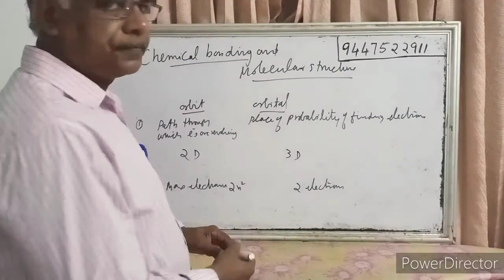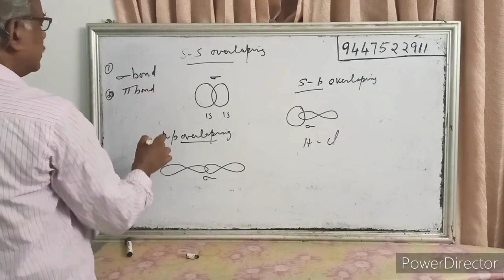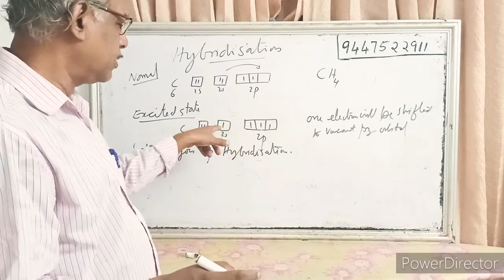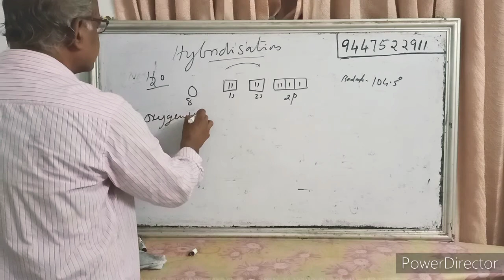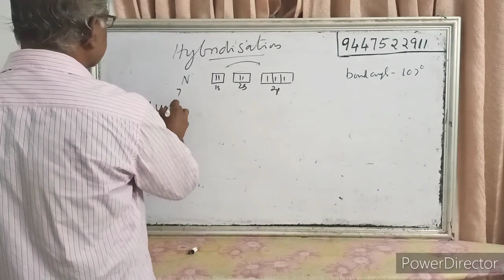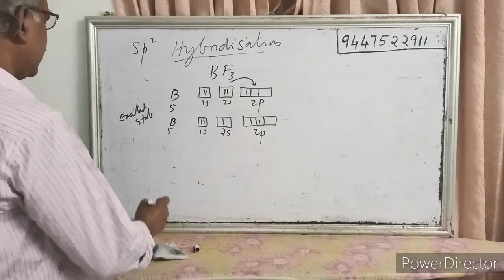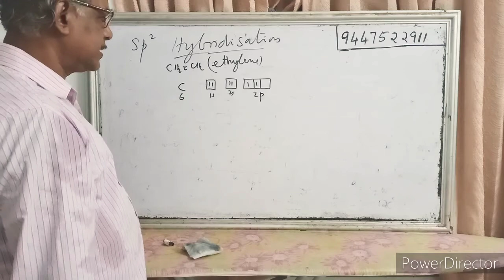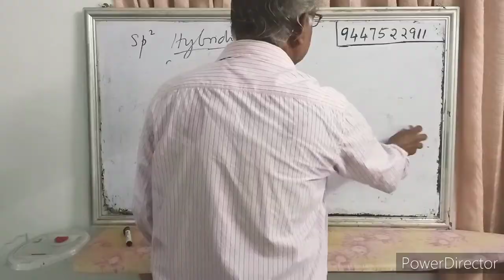Chemistry Class - Class 11 - Chemical bonding and molecular structure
Chemistry Class - Class 11 - Chemical bonding and molecular structure - Orbital overlapping and hybridisation class 11 chemistryclass english chemistry chemicalbonding plusone molecularstructure class IIT JEE MAINS

For more videos,click the below links